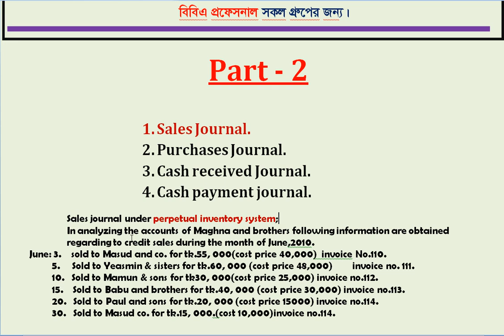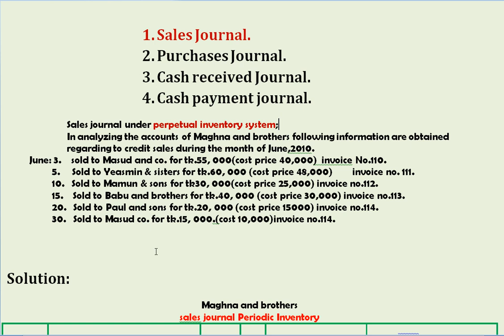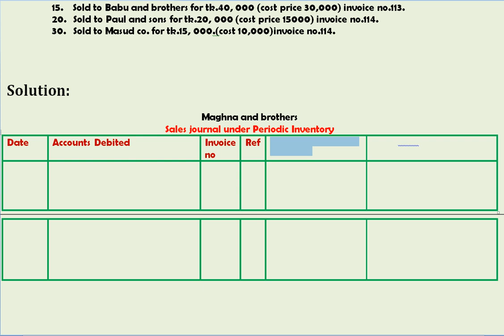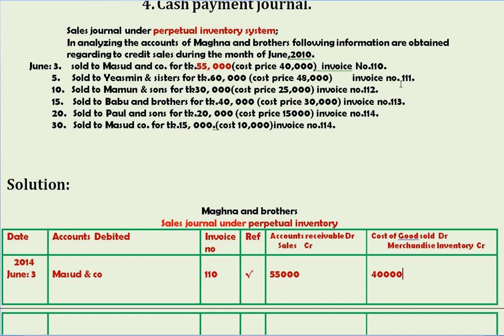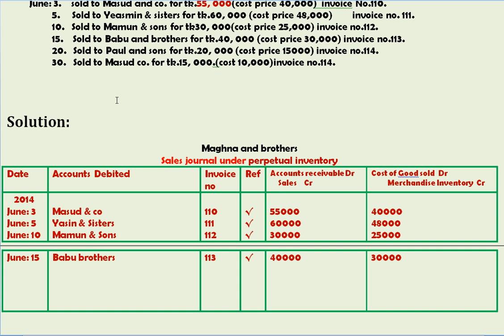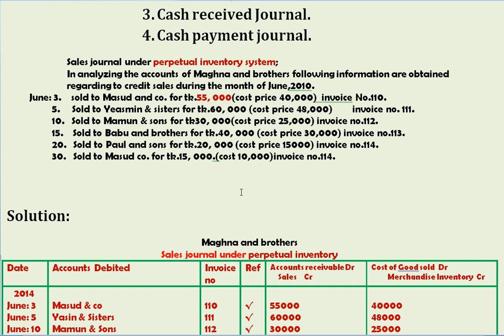Sales Journal বিক্রয় জাবেদা, BBA Honours First year Accounting Bangla Lacture Part -2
Sales Journal  বিক্রয় জাবেদা,  BBA Honours  First year Accounting Bangla Lacture Part -2   Sales journal Purchases Journal Cash payment journal  And Cash received journal
Adjustment Process and Completing the Accounting Process: Key aspects of the Accrual basis of accounting, Cash accounting and Break-up basis of accounting-Adjustments-Adjusted Trial Balance-Preparation of Work Sheet-Closing Entries-Post-Closing Trial Balance-Reversing Entries.Merchandising Operations and Accounting System: Merchandising Operations and Classifying Inventory-Purchases, Sales, Other Use or Loss and Returns of Merchandise Inventory-Periodic and Perpetual Inventory Systems and Journal Entries-Specific Identification Method and Inventory Cost Flow Assumption (FIFO, LIFO and Average Cost). General Journal for BBA Bangle Lecture Accounting Systems and Special Ledgers: Manual and Computerized Accounting Systems and their effectiveness-The Voucher System-General Ledgers and Subsidiary Ledgers: General Ledger Control Accounts and Subsidiary Ledger Individual Accounts. Special Journals: Advantages of Special Journals-Cash Receipts Journal-Sales Journals-Purchase Journal-Cash Payments Journal and General Journal. Control of Cash: Controlling cash, Internal control. Petty Cash, Bank Reconciliation Statement. Accounting for Receivable and Current Liabilities: Receivable-Types of Receivables valuing and disposing Uncollectible accounts-Allowance for doubtful accounts. Financial Statements : Idea on a Complete Set of Financial Statement. Purpose and interrelationship of the Financial Statement. Importance, Limitations & Preparation of Financial Statements. Supplementary Statements/Schedules. Preparation of Financial